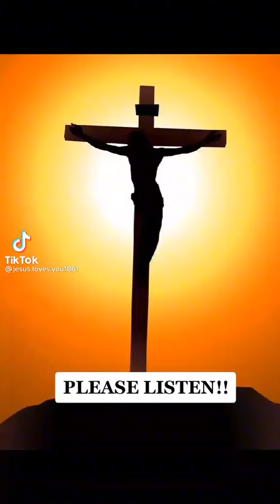spread the gospel